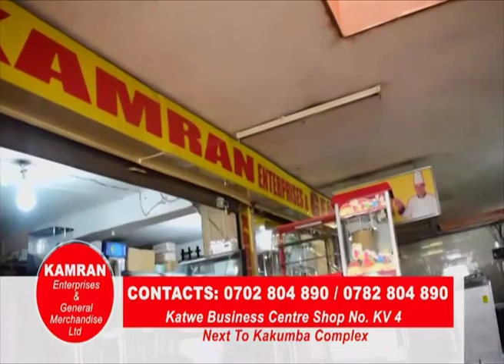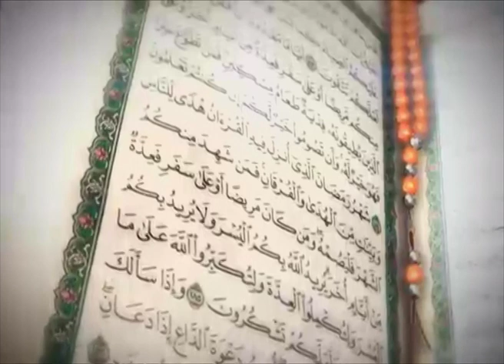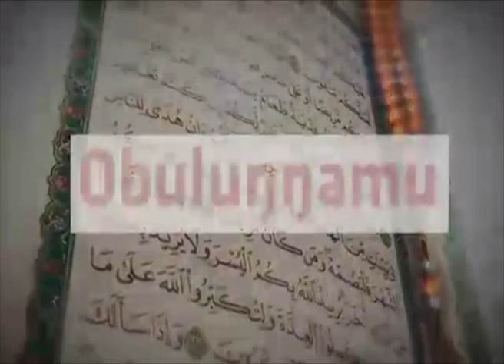Okufa; Ekyamazima Ekisinga Mu Bulamu - Sheikh Abdullah Yazid Tikirimpwa